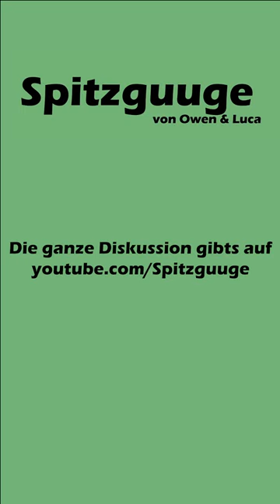Wo soll Shaqiri spielen? | Spitzguuge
Wir haben mit unsern Followers auf Instagram diskutiert, wo Xherdan Shaqiri an der EM in Deutschland spielen soll. Was meint ihr?

Hier geht es zur neusten Podcast-Folge auf Spotify, Apple Podcast und Google Podcast: